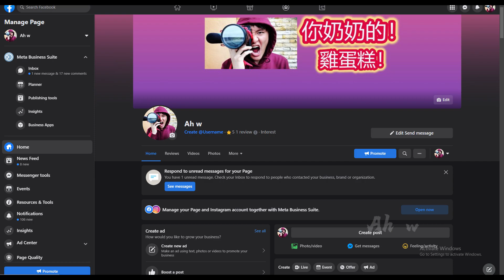【斗羅大陸：魂師對決】 新彩蛋！6張武魂覺醒卷！ 300鑽石！再不找就會消失了哦！w的SP千仞雪終於紅5星啦！點齒輪“CC”看中文字幕！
Click gear "CC" for subtitles

Thai subtitles               (Auto-translated)
Vietnamese subtitles  (Auto-translated)
English subtitles          (Auto-translated)
Chinese subtitles        (Auto-translated)